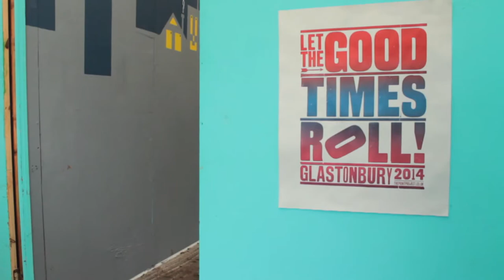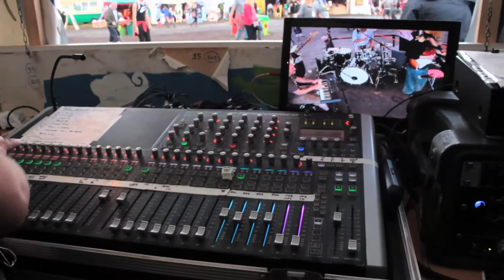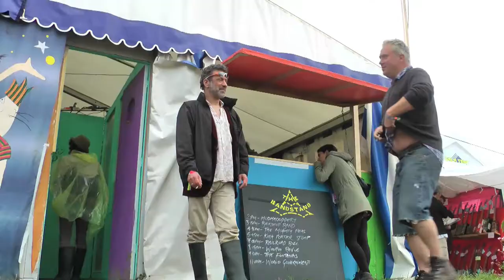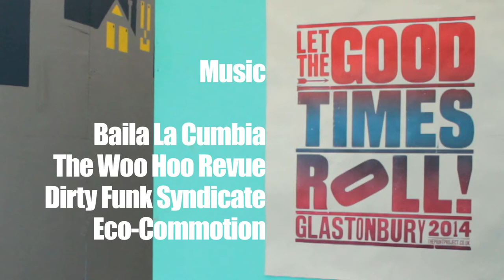Back Stage Band Stand 2014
An exclusive glimpse Back Stage at The Band Stand at Glastonbury Festival 2014!!  Featuring Music from; Baila La Cumbia, The Woo Hoo Review, Dirty Funk Syndicate and Eco-Commotion.  Plus, interviews with The Counterfeits and La Brigata.

Camera; Sarah Mallabar, Lorenzo Sbrenna, Geoff Pryce
Sound Recording; Gary Booth (Ganesh Services Ltd), Geoff Pryce
Editor; Sarah Mallabar
Executive Producer; Steve Henwood